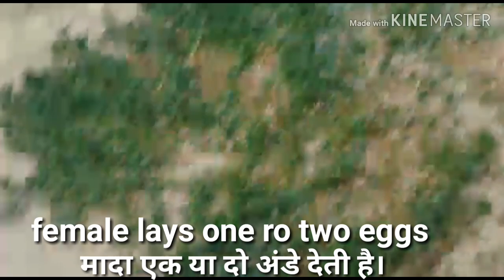Penguin information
dosto mere es channal animal discover by arun me apka suwagat he ,
me apke liye animal se sambandhit video banata rahuga
apko animal janwaro ke bare me jankari mere in video me dheta hu,
 Butterfly,Spider, Cockroach,Honey Bee, Ladybird, Dragonfly,Worms,Quail, Sparrow,Vulture, Pigeon,Hen, Peacock,Frog,
Etc.
dosto aaj ke es video me ap dekhege